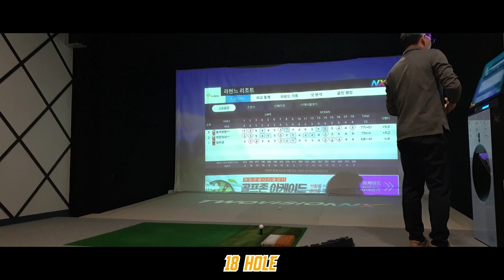쉬운코스, 골프존스크린골프, SCREENGOLF, 라헨느리조트,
전장이 짧은코스, 쉬운코스, 이글많이 나오는코스